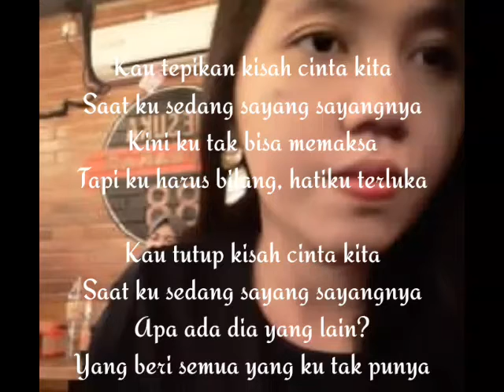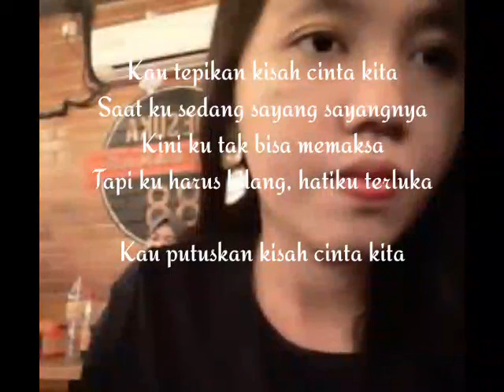Sedang Sayang Sayangnya Cover Lirik & Video by Puteri Edinar Manik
Lagu asli
Mawar de Jongh🌹

Lirik sumber
Sorona.ID🌹

Cover lagu
Puteri E. Manik🌹🛴